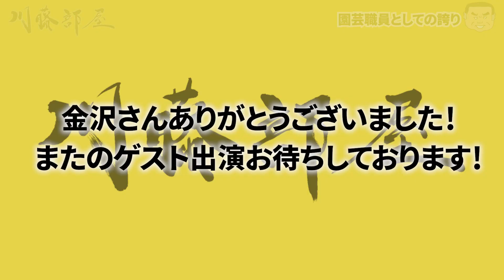【阪神昔ばなし特別編 その30】ゲスト金沢健児さん！！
こんにちは！横田慎太郎です！

川藤さんとYouTubeを始める事になりました！

そしてそのYouTubeチャンネル『川藤部屋』の
プロデューサーを務めることになりました！

これから楽しい企画も考えております！
ファンの皆さんもこれから是非見て下さい！

スタッフ会議に出演している通称 ロケットさんの
ホームページ・SNSアカウントはこちらです👇！！

▼Twitter：the rocket gold star（ザ ロケット ゴールド スター）

▼Instagram：the rocket gold star（ザ ロケット ゴールド スター）

▼YouTube：the rocket gold star（ザ ロケット ゴールド スター）

※新型コロナウィルス感染防止対策を行い、撮影しております。